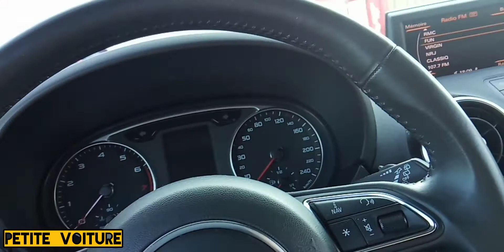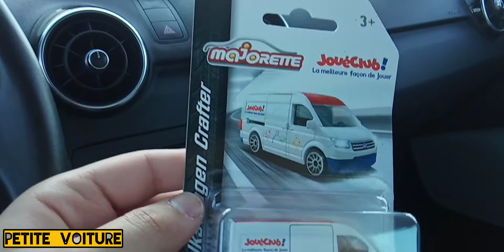Vlog #37 : Une petite Majorette !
Hey on ce retrouve aujourd'hui pour une nouvelle vidéo sur la chaîne pour la présentation d'une nouveauté, le VW Crafter de chez Majorette.
MODÈLE: Volkswagen Crafter "Jouetclub"
FABRICANT: Majorette
ÉCHELLE: 1/64